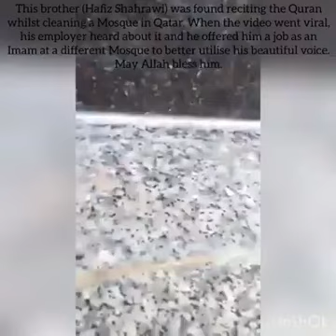A Janitor Hafiz e Quran reciting in ME Mosque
A Janiter Shahrawii Hafiz Quran in Qatar (or KSA) Masjid reciting Quran. His video went viral & the emploer came to know & offered a job in another Masjid as Imam.